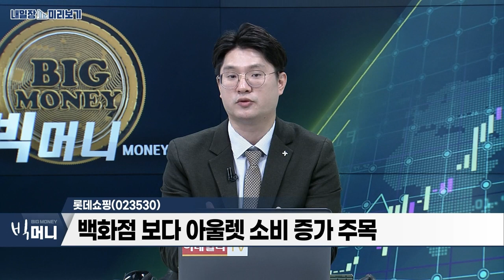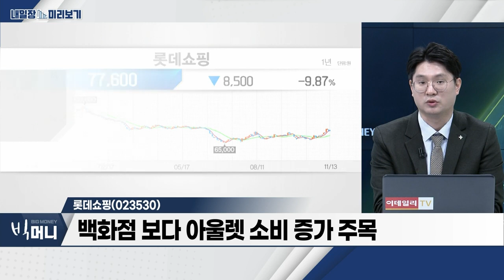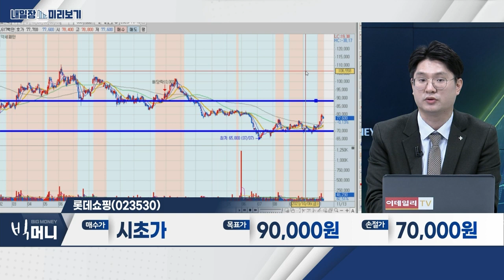롯데쇼핑(023530)... 백화점 보다 아울렛 소비 증가 주목 / 유통‧소비... 연말 쇼핑시즌에 따른 실적 기대_내일장 미리보기 (20231113)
유통‧소비
- 연말 쇼핑시즌에 따른 실적 기대
- 투자 모멘텀 강화

- 백화점 보다 아울렛 소비 증가 주목
- 기저효과에 따른 수급 유입 기대
- 3분기 실적 감소... 주가 전망 ‘긍정적’